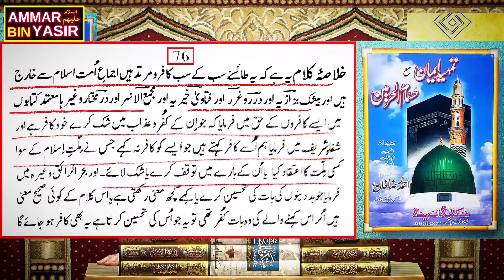😂Brelvi Deobandi Ahale Hades Qadiyani ithad ??? Qadiyani Aqliyat ?? Engineer Muhammad Ali Mirza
Name
04-Oct-1977
Academic Qualification
Interest & Objective
Dawat-e-ISLAM & Unity of Ummah
Occupation
General Manager (Grade-19)(Defence Ministry, Govt. of Pakistan)
Hometown
Jhelum City (Punjab)
Country
Pakistan